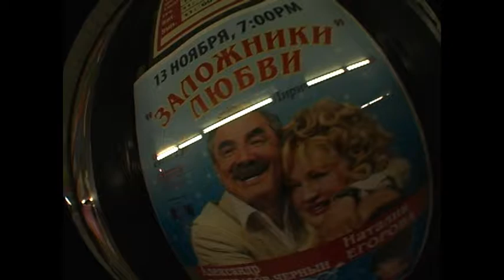Totes Magotes Promo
A Film by Jeff Miezio

Featuring:
Demarcus Quick
Josh Ingerman
JJ Murray
Bryan Feld
Brandon Garrity
Mitchell Grove
Andres Garcia

Filming by: Jeff Miezio,Brandon Garrity,Will Riemer

Song: "Nightcall" : Kavinsky & Lovefoxxx